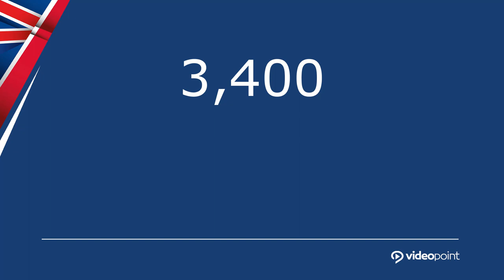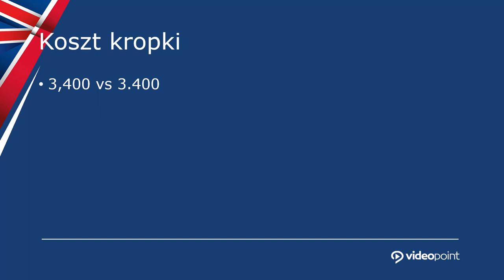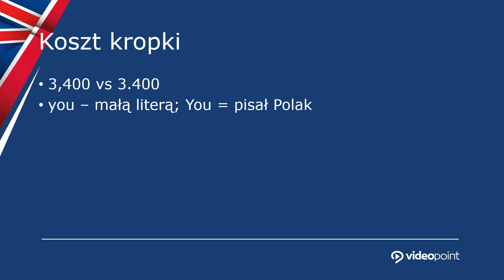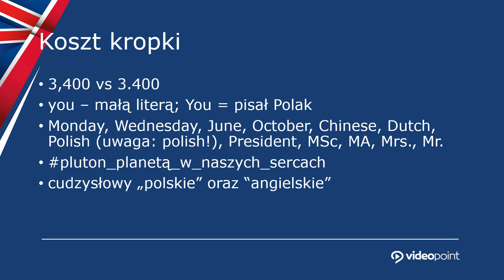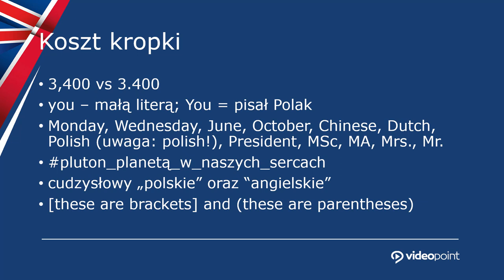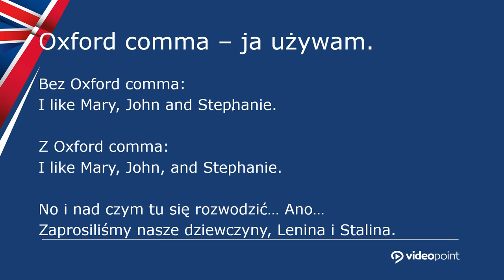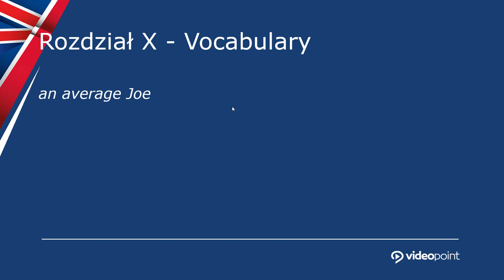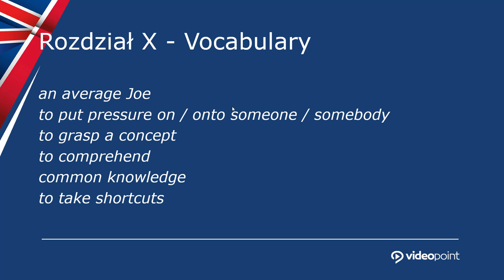Angielski w korpoświecie. Ciekawostki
Nie ma sensu bez końca powtarzać, jak ważna w dzisiejszym świecie jest znajomość języka angielskiego. Braki w tej dziedzinie szczególnie mocno odczuwają osoby zatrudnione w międzynarodowych korporacjach, w których kontakty z obcokrajowcami są na porządku dziennym. Jeśli i Ty czujesz, że warto podszkolić swój angielski, żeby swobodnie i bez wysiłku prowadzić konwersacje, czytać dokumentację czy przygotowywać prezentacje, ten kurs doskonale odpowie na Twoje potrzeby.

Angielski w korpoświecie. Kurs video. Skuteczna komunikacja w środowisku zawodowym pozwoli Ci przenieść Twoją komunikację na zupełnie nowy poziom! Nauczysz się precyzyjnie wyrażać swoje zdanie, lekko i dowcipnie rozmawiać ze współpracownikami, bez kompleksów toczyć dyskusje o zaawansowanych projektach, a nawet używać wyjątków! Szkolenie w sposób humorystyczny i nieszablonowy wprowadzi Cię w świat biznesowego angielskiego, a Ty nawet nie dostrzeżesz, jak szybko chłoniesz wiedzę. Sprawdź, ucz się i zacznij czerpać garściami z nowych umiejętności!

Żądny wiedzy?